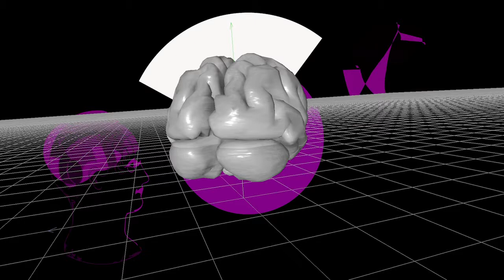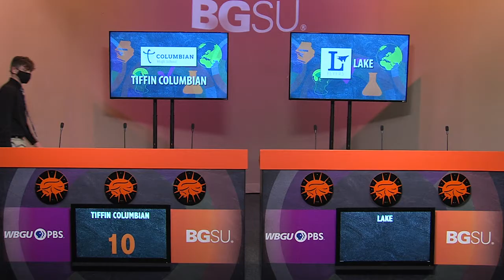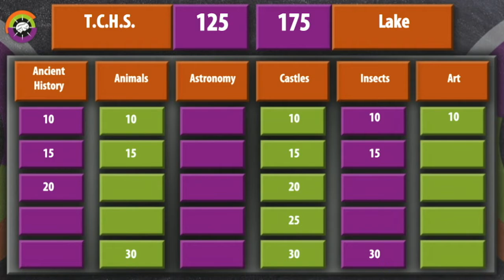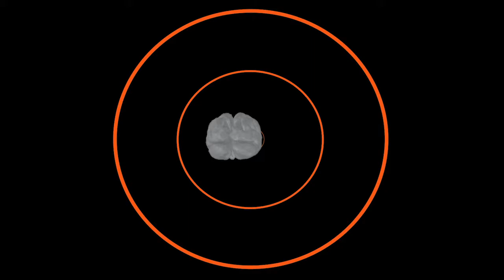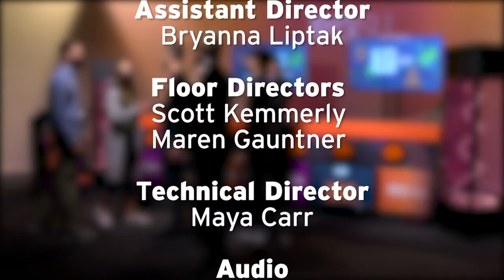BGSU Brain Game 909- Tiffin Columbian vs Lake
Watch this week as Tiffin Columbian takes on Lake, competing in a mental mashup. It’s a battle of speed, knowledge, and in this season- strategy! Players will have to work together to ensure their team comes out on top and moves onto the next round.